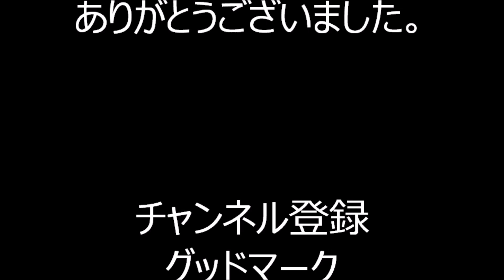梁田八木節振興会「足利観光八木節」 ２０２４年第40回足利百景八木節のふるさと祭り14 御厨地区コミュニティ運動場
2024年9月7日に行われました、
「第40回足利百景八木節のふるさと祭り」の会場の様子です。